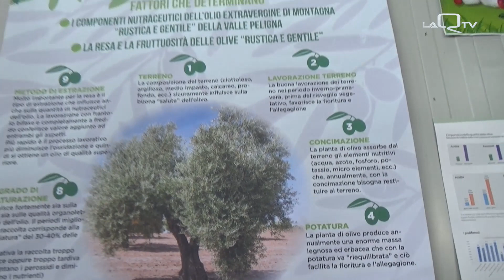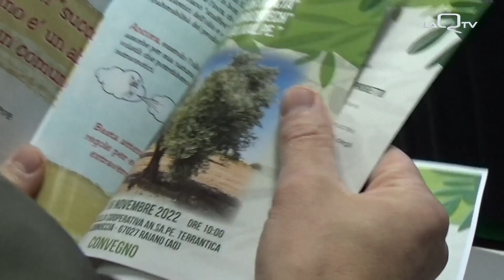2022 11 17 OLIO PELIGNO PARTENARIATO DI INNOVAZIONE PER LA RUSTICA E GENTILE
PRESENTATO IERI A RAIANO IL PROGETTO OLIVALPE - UN PARTENARIATO DI INNOVAZIONE PER LA SOSTENIBILITÀ DELLA FILIERA DELL'OLIO IN VALLE PELIGNA.
SCIENZA E RICERCA A SERVIZIO DI QUALITÀ E QUANTITÀ DELLA PRODUZIONE.
L'ASSESSORE IMPRUDENTE ANNUNCIA LA NASCITA DELL'IGP UNICO ABRUZZESE